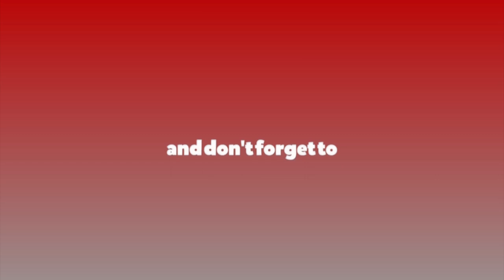विरोधसभामा जनार्दन शर्माको गर्जन : केपी ओली कसरी पैदा भए ? समीक्षा गर्नुपर्छ